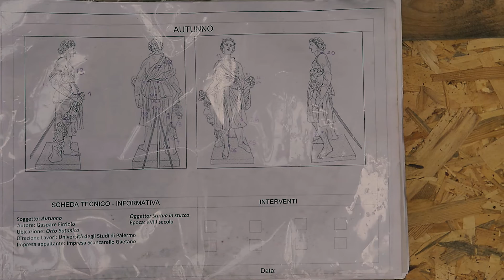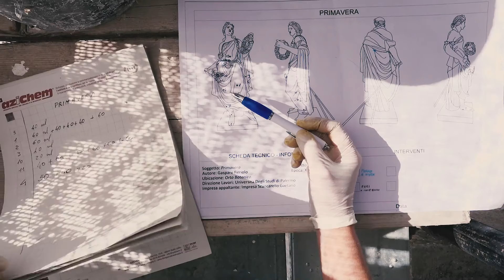Lavori di restauro "Le quattro stagioni", Orto Botanico di Palermo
Racconto per immagini delle fasi di lavorazione del restauro conservativo delle statue "Le quatro stagioni", poste in sommità del Gymnasium dell'Orto Botanico di Palermo.

In questo video si possono vedere le lavorazioni eseguite dai restauratori, sotto la direzione degli architetti D. Policarpo e G. Rotolo dell'ufficio tecnico dell'Università degli studi di Palermo e sotto l'alta sorveglianza della Soprintendenza BB.CC.AA. di Palermo.

Le statue, opera di Gaspare Firriolo nel 1791, evidenziavano il riscontrarsi di gravi fratture e labilizzazioni di ampie porzioni sul gruppo scultoreo posto in sommità del muretto d’attico della struttura.

Sono stati quindi eseguiti i seguenti interventi sulle statue e sul cornicione di coronamento del Gymnasium:

Pulitura,
Rimozione di stuccature eseguite in interventi precedenti con materiali non idonei allo scopo,
Consolidamento,
Sostituzione di perni ed elementi metallici presenti con nuovi elementi in fibre di carbonio e di vetro,
Riconfigurazione di porzioni di elementi mancanti attraverso integrazione plastica e cromatica.

Le operazioni di recupero sono state avviate nel settembre 2017 per poi essere ultimate il 7 marzo 2018.